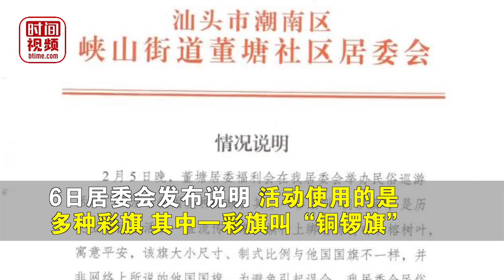社区回应“民俗活动中使用日本国旗”：是历史上流传下来的铜锣旗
2月5日，网曝广东汕头潮南区峡山街道董塘居委会民俗活动中疑使用日本国旗。6日居委会发布说明，活动使用的是多种彩旗，其中一彩旗叫“铜锣旗”，是历史上该民俗活动一直流传下来的，寓意平安。旗帜大小尺寸，制式比例与他国国旗不一样。为避免引起误会，居委会民俗活动已撤下该旗。